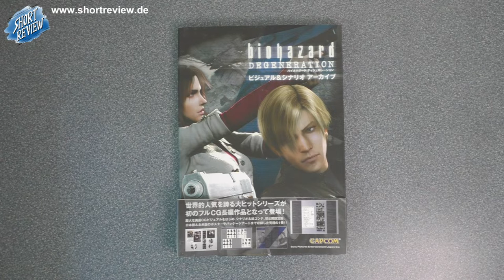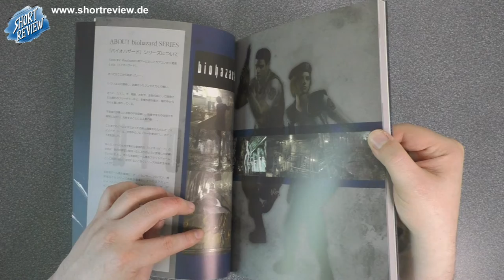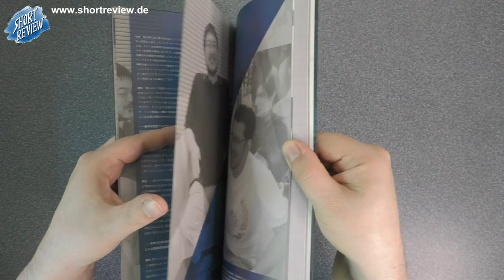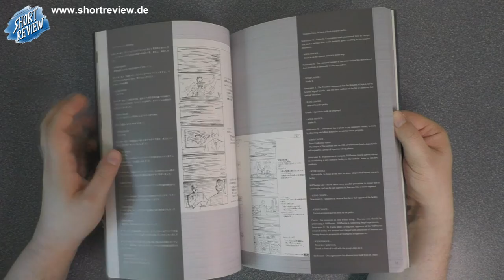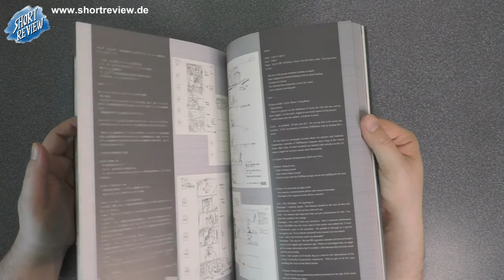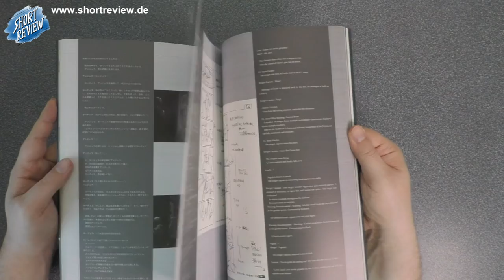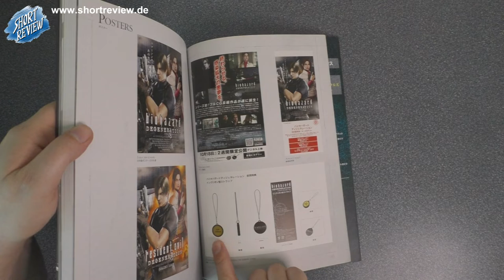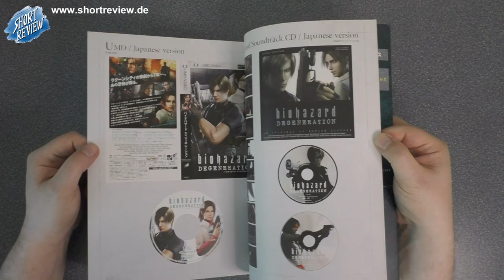Resident Evil Biohazard Degeneration - LET'S VIEW - Book (SHORTREVIEW Re-View)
Ein LET'S VIEW über RESIDENT EVIL / BIOHAZARD DEGENERATION, ein japanisches Buch zum Animationsfilm.

SHORTREVIEW